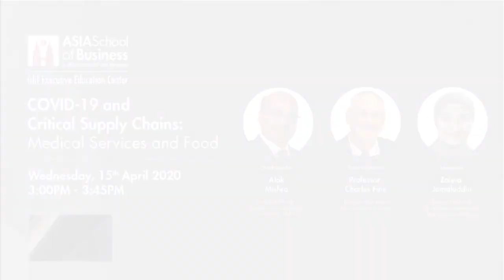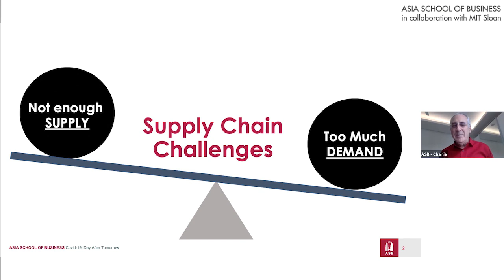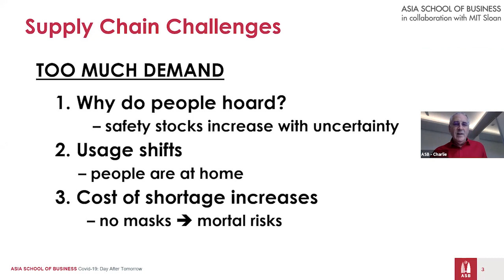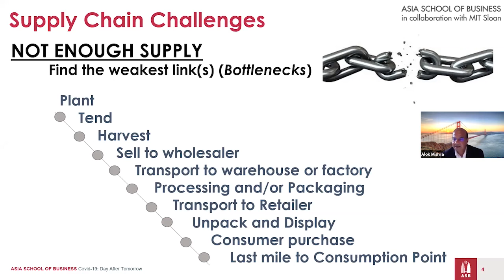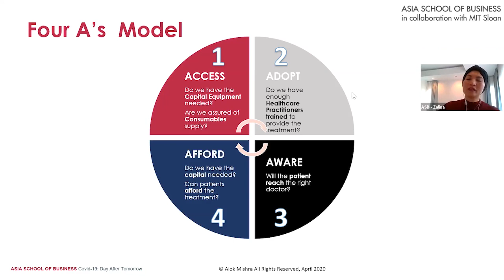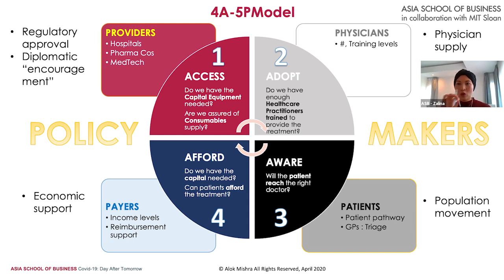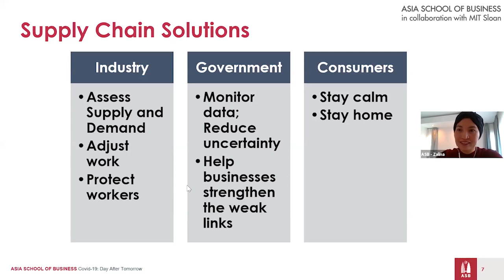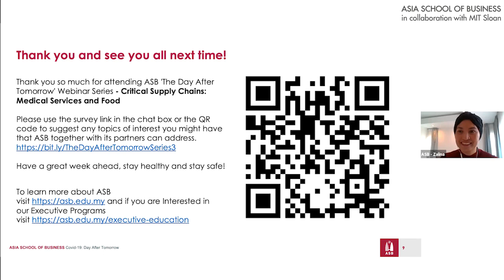Webinar | COVID-19 and Critical Supply Chains: Medical Services and Food | ASB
As countries go into lockdowns and borders close, how do we maintain an uninterrupted flow of goods and services in these unprecedented times? Join Alok Mishra,  CEO of Value Addition and veteran in the medical and pharma industry with our President and Dean Professor Charles Fine in this episode of The Day After Tomorrow Webinar Series – “COVID-19 and Critical Supply Chains:  Medical Services and Food”

Moderated by Zalina Jamaluddin, ASB’s Senior Director of Corporate Development, this session unpacks the complexities of managing critical supply chain such as food and medical services, the bottlenecks and how to manage these chains in time of crisis

These lessons, enhanced through the lens of ASB’s MIT Sloan-inspired Action Learning philosophy and strengthened by keen industry insight, will help in establishing best practices and innovative solutions for leaders for immediate applicability and also to help accelerate their journey towards recovery.

Build leadership capacity and explore transformative learning through ASB’s Executive Education programs